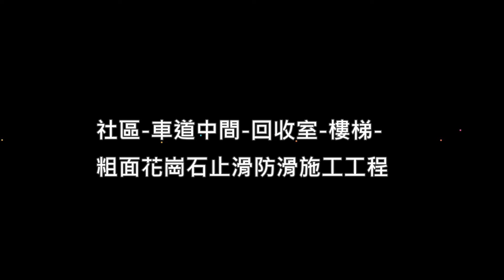H 1849 社區 車道中間 回收室 樓梯 粗面花崗石止滑防滑施工工程